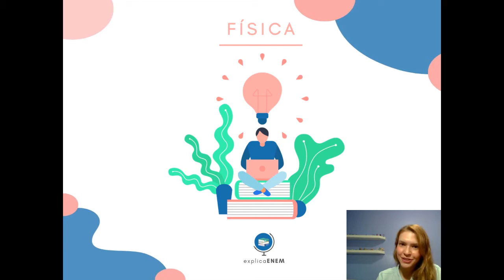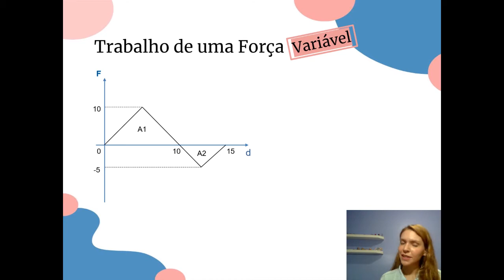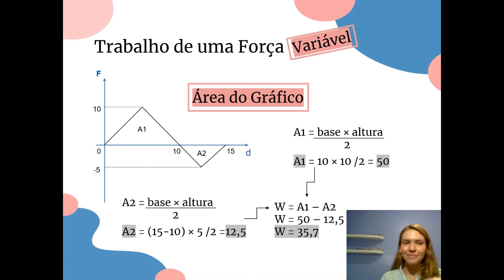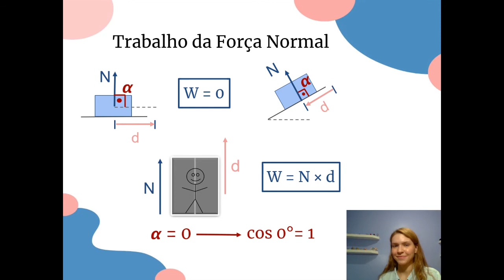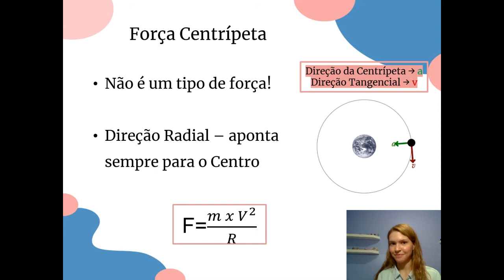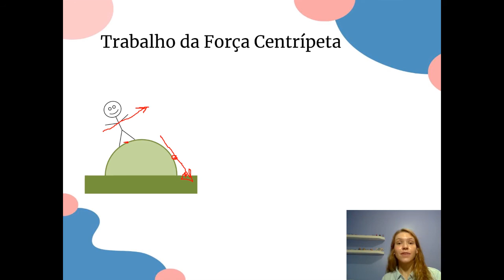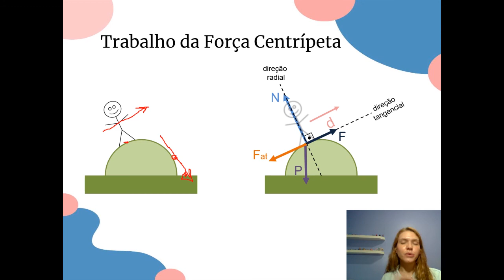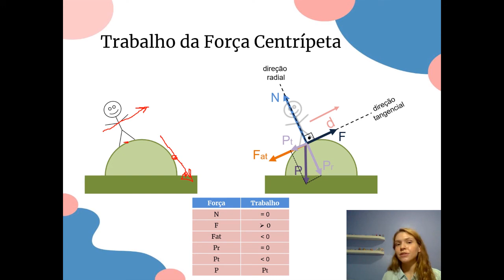FÍSICA: Introdução ao trabalho, trabalho da normal e centrípeta – Semana 7 #20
• Física - Introdução ao trabalho, trabalho da normal e centrípeta – Professora Amanda – Semana 7

• Avaliem o vídeo e nos ajudem a melhorar o nosso conteúdo para vocês

• Tiveram dúvidas? Mandem para o nosso plantão (Fiquem ligados nos horários semanais da matéria)